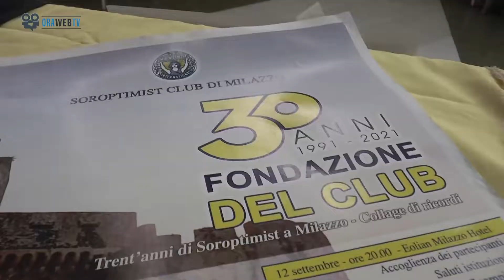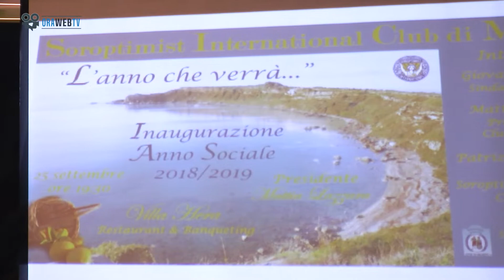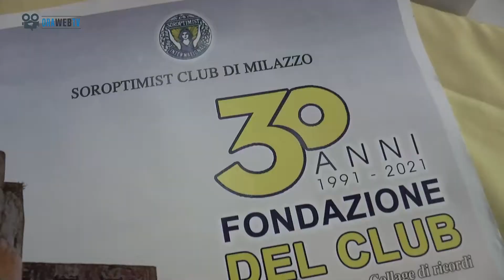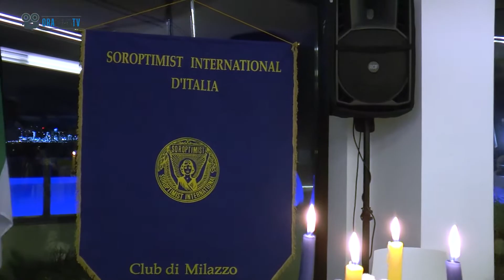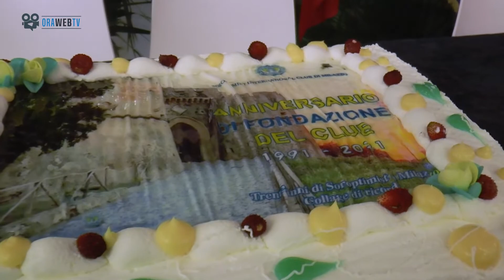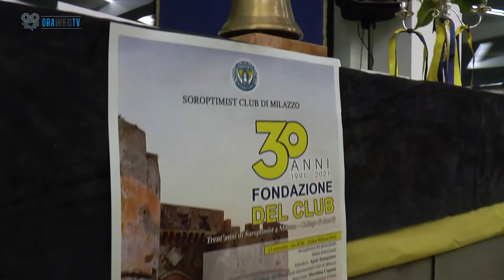Speciale Il 30° anniversario di fondazione Soroptimist Milazzo, tra gioia, convivialità e progetti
L'esclusivo racconto della cerimonia del 30esimo anniversario di Fondazione della Soroptimist Club di Milazzo, alla presenza dei presidenti europei, nazionale e i past-president dei club siciliani.
L'approfondimento con le immagini e le interviste ai protagonisti della serata.

Credits Realizzazione e Post-Produzione: OraWebTv
Riprese Camera: Francesco Barca
Riprese Drone: Manu Reitano
Interviste: Manu Reitano e Francesco Barca